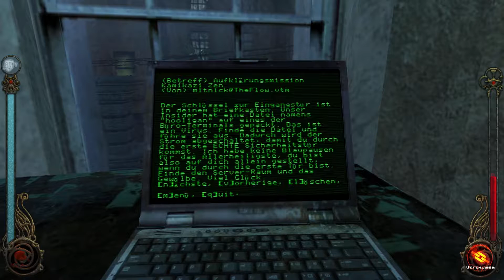Vampire: The Masquerade - Bloodlines ✰46 Augenernte | Let's Play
Ein Computer-Rollenspiel von
Entwicklerstudio:  Troika Games
Publisher: Activision
Erstveröffentlichung: 16. November 2004 [EU]
Plattform: PC, Tastatur & Maus (Windows)

SPIELINFO:
Vampire: The Masquerade – Bloodlines ist ein vom US-amerikanischen Unternehmen Troika Games entwickeltes Computer-Rollenspiel für Einzelspieler. Es ist nach Vampire: The Masquerade – Redemption das zweite Computerspiel in der Rollenspielwelt von Vampire: The Masquerade, jedoch mit einer inhaltlich eigenständigen Handlung. Bloodlines wurde im November 2004 von Activision für Windows veröffentlicht, zeitgleich mit Half-Life 2. Durch langanhaltende Faninitiative wurden zahlreiche Fehler des Programms nachträglich behoben und von Troika nicht mehr integrierte Spielinhalte wiederhergestellt. Diese Fangemeinde entwickelt auch heute noch Patches, Mods und neue Spielinhalte.

REGELWERK:
Vampire: The Masquerade verwendet christliche Motive, um die Entstehung der Vampirgesellschaft zu erklären. Nachdem Kain seinen Bruder Abel erschlagen hatte, wanderte er demnach aus in das Land Nod. Gott hatte ihn verstoßen und ihm untersagt, je wieder von den von ihm erschaffenen Früchten zu essen. Stattdessen solle er sich nur noch von Blut ernähren können. Aber weil dies noch nicht reichte, nahm Gott ihm jegliche Möglichkeit, in das himmlische Paradies einzutreten, indem er ihm die Unsterblichkeit schenkte.

Kain blieb ein Äon lang im Land Nod, doch schließlich war er der ewigen Einsamkeit überdrüssig und kehrte zurück in das Land, das sein Bruder Set aufgebaut hatte. Hier gründete und herrschte er über eine große Stadt. Doch er fühlte sich weiter einsam, denn er war der einzige seiner Art. Und so beschloss er, Nachkommen zu zeugen. Doch seine Kinder entstanden nicht auf herkömmlichem Weg. Drei Menschen hat Kain seinen Fluch aufgezwungen, die wiederum 13 Kinder zeugten. Doch er fürchtete die Rache Gottes und untersagte es seinen Kindern und Enkeln eine weitere Generation zu zeugen.

Dann kam die Sintflut und vernichtete alles Leben auf der Erde. Kain hielt dies für eine Strafe Gottes und zog es vor, ins Exil zu gehen. Seine Kinder baten ihn zurückzukommen, doch er wollte sich nicht weiter in das Geschehen auf Erden verwickeln lassen.

Nun begannen seine Kinder, sich untereinander zu bekämpfen. In diesem Krieg erschlugen Kains Enkel ihre Eltern und bauten eine neue Stadt auf. Jeder von ihnen gründete seinen eigenen Clan, indem er weitere Nachkommen zeugte. Sie fürchteten jedoch, dass weitere Generationen benutzt werden könnten, um die Streitereien zwischen den 13 Enkeln Kains, den „Vorsintflutlichen“, auszutragen. Daher wurde nun der vierten Generation verboten, selbst Kinder zu schaffen.

Mit der Zeit starb die Stadt und die Macht der Vorsintflutlichen über ihre Kinder, woraufhin diese eigene Nachkommen zeugten und erneut begannen, einander zu bekämpfen. Sie hielten sich jedoch an das Gebot der „Maskerade“ (Masquerade), das bis heute verhindert hat, dass die Menschen von der Existenz von Vampiren erfuhren.
Kommentiertes Gameplay von Saphiyria [2016]
Natürlich freue ich mich immer über konstruktives Feedback. :)
Wenn dir das Spiel gefällt, dann unterstütze bitte die Entwickler und kaufe dir das Original. Vielen Dank!